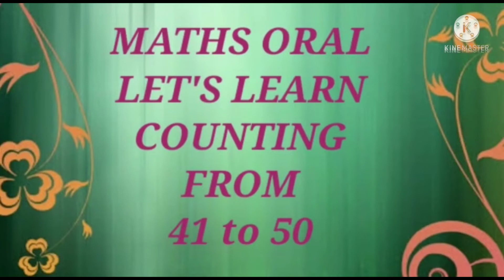Maths Oral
Let's learn counting  41  to 50.